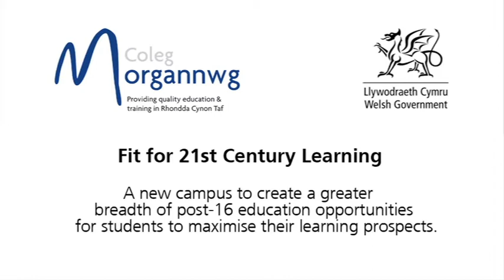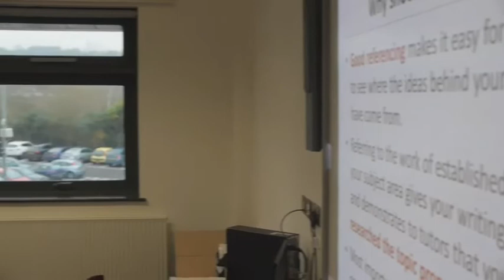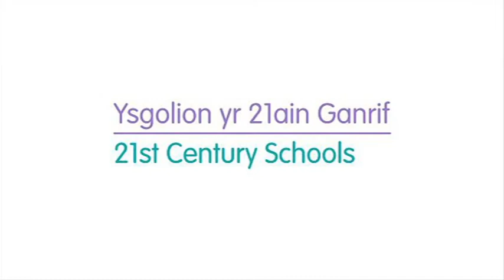Coleg Morgannwg: a 21st Century Schools case study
Welsh Government supported this project by providing £33 million towards a total cost of £39.6 million. £6.6 million was also provided from European funds.

This project demonstrates that capital investment is not simply about providing a new building -- it's about ensuring that education provision is fit for purpose and that it provides a learning environment free of barriers which engage and inspire learners, staff and the wider community.

The new campus provides a comprehensive programme of full-time vocational courses in care and childhood studies, creative industries, business, information technology, sport, hair, beauty and holistic therapy, hospitality and catering, technology construction, engineering and electronics. The facilities on-site means that local businesses are able to see the students 'in practice' and are able to easily assess their future potential.